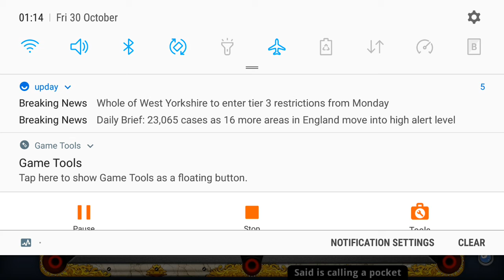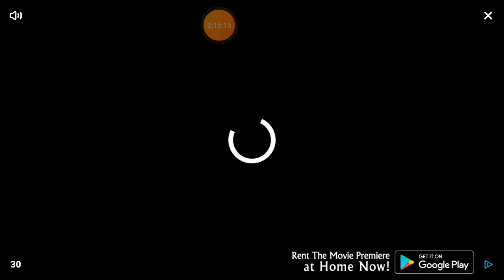8 ball pool Masterclass 16 20201029 2323393